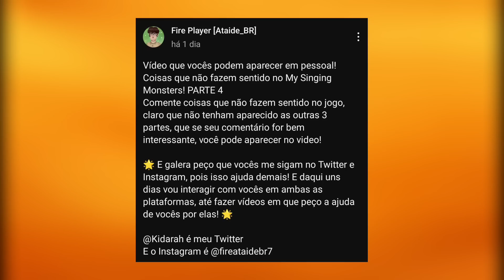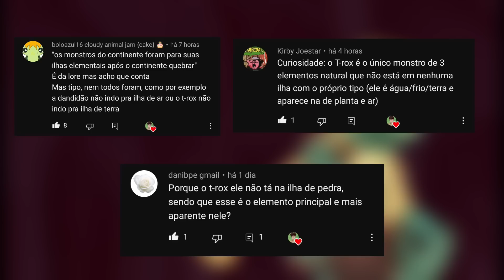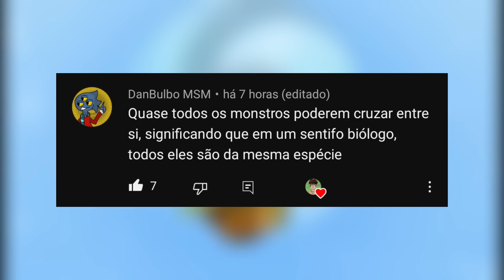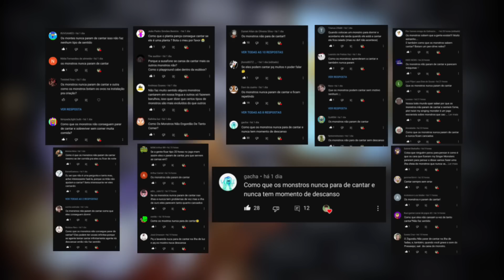COISAS QUE NÃO FAZEM SENTIDO NO MY SINGING MONSTERS - PARTE 4